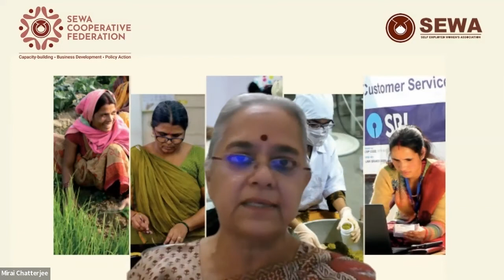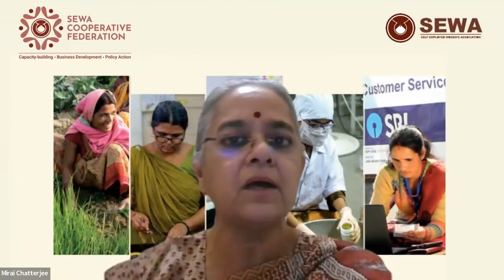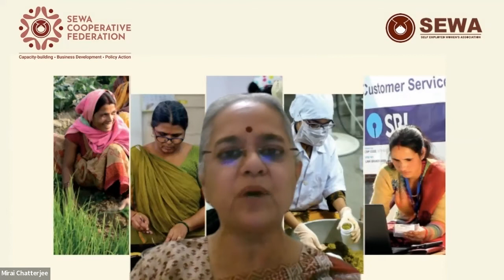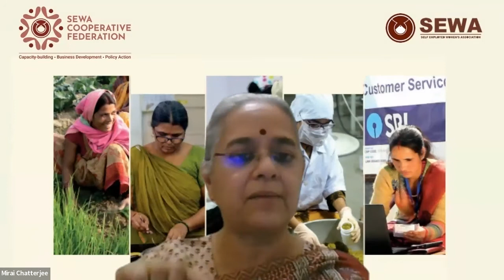Building a Resilient Healthcare System in India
This panel shall focus on some of the key gaps in the healthcare system currently in India, and ask what role can each stakeholder (Govt./hospitals/doctors/nurses/ healthcare providers, private sector, nonprofits) play in bridging these gaps? It shall discuss the importance of public private partnerships in building a more resilient healthcare system in India by 2030.
We will discuss how we can overcome the impediments for the private sector to work with the public sector and vice versa and also how we can insulate India from the kind of healthcare system failure we witnessed during the COVID-19 pandemic by potentially improving infrastructure or manufacturing capacity, supply chain, International relations.

Speakers:
• Shri R S Sharma, CEO, National Health Authority, Ministry of Health and Family Welfare
• Ms. Mirai Chatterjee, Director, Self-employed Women’s Association
• Dr. Nachiket Mor, Visiting Scientist, Banyan Academy of Leadership in Mental Health
• Ms. Ameera Shah, Promoter and Managing Director, Metropolis Healthcare Ltd

Moderator:
• Prof K. Viswanath, Professor of Health Communication, Department of Social and Behavioural Sciences at the Harvard School of Public Health (HSPH)